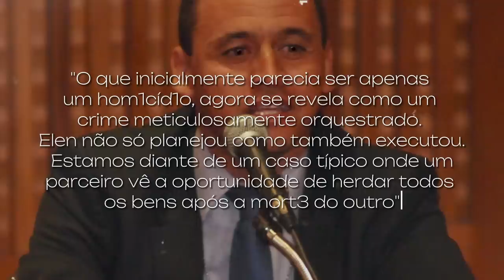ELE ENTREGOU SEU CORAÇÃO PARA A MULHER ERRADA